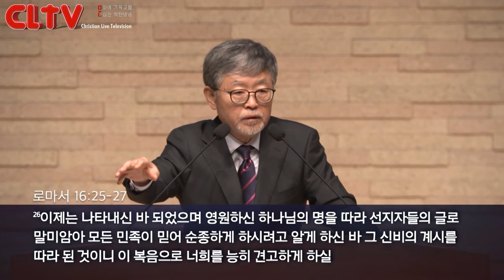CLTV 파워메시지ㅣ송태근 목사의 마태복음 강해 (41회)ㅣ'귀 있는 자!'